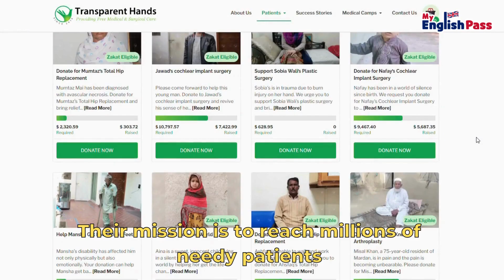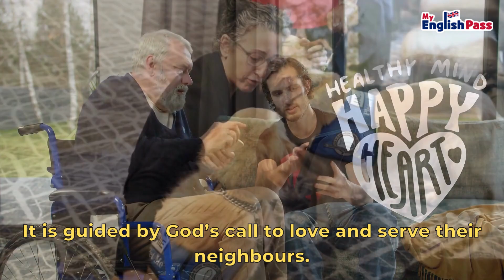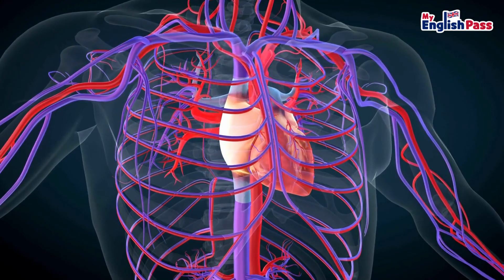Help people – 6ème – 5ème – Anglais – Séquence complète (Leçon, Exercices, Evaluation)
My English Pass : Apprendre facilement l'anglais du CP à la 3ème avec la méthode My English Pass 5€/heure

Charity organisations in the USA - Learn English with 'My English Pass'

There are millions of charity organisations all over the world. Many of them are serving their local communities and many others are helping the poor and needy people all over the world.
Here is the top 8 charity organisations in the USA.
1 – Transparent Hands Foundation
Transparent Hands offers free healthcare services as medicines and surgeries for the underprivileged community of Pakistan. Their mission is to reach millions of needy patients all over Pakistan thanks to crowdfunding.
2 – World vision
World Vision is religious organisation gathering Christians. Their mission is helping poor children, even in the most dangerous places of the world. They regard all people as created and loved by God. They give priority to people before money or other material things.
3 – United Way
United Way fights for the health, education, and financial stability of every person in every community. They bring people together to build strong, equitable communities where everyone can grow. Their solutions for communities around the world aren’t only short-term charity for a few.
4 – Lutheran services in America
Lutheran services America is one of the largest and most respected health and human services which empowers people in America to live their best lives. It is guided by God’s call to love and serve their neighbours.
5 – YMCA
The YMCA, called the Y, creates opportunities for people to get better lives. The Y welcomes everyone. They encourage kids all over the world to realise their potential, they prepare teens for college and career, they give opportunities for families to gather and they support people of all ages and backgrounds.
6 – Americares foundation
Americares is an organisation which saves lives. They believe that health is a human right, so they give access to medicines and health services to poor and needy people all over the world.
7 – American heart association
The American Heart Association is the nation’s oldest and largest voluntary organisation dedicated to fighting heart disease and stroke. For example, they give public health education, they give CPR training and they help people understand the importance of healthy lifestyle choices.
8 – Direct relief
Direct Relief is a humanitarian aid organisation, active in all 50 states and more than 80 countries. Their mission is to improve the health and lives of people affected by poverty or emergencies. Direct Relief brings assistance to people and communities without regard to politics, religious beliefs, or ethnic identities.
00:00 -Intro
0:20 Transparent Hands Foundation
0:36 World vision
0:55 United Way
1:15 Lutheran services in America
1:30 YMCA
1:52 Americares foundation
2:07 American heart association
2:27 Direct relief